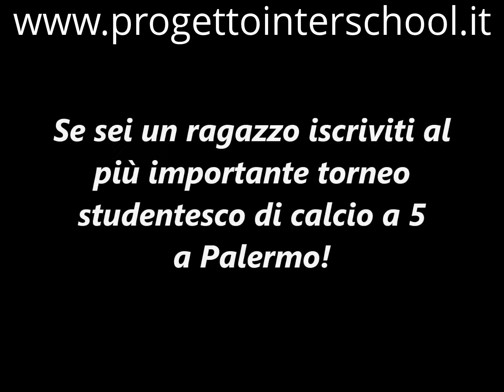Il Domandone delle Scuole "Speciale Don Bosco, Galilei, Garibaldi, Einstein e B. Croce" - Parentele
Gioca divertiti e cresci con noi...
Progetto Interschool: il piacere di stare insieme!
Cosa devo fare per iscrivermi?